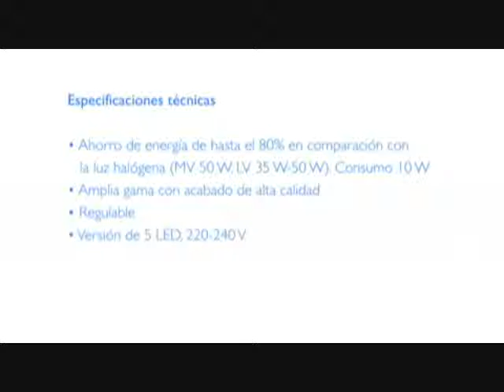Spot LED III empotrable y semiempotrable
- These LED lights convince by high brightness with low power consumption. The LED bulbs are in contrast to the energy-saving lamp made entirely WITHOUT WITHOUT toxic mercury and other toxic substances and gases. Thus, our LED lamps can replace the old bulbs safely.